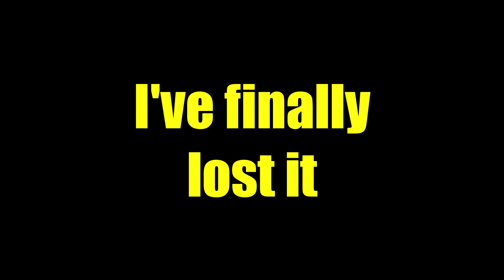DwarvinMC.net | HCF | BEST HARDCORE PVP SERVER 2016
Welcome to DwarvinMC! This is one of the most hardcore servers you will ever find! Join today!

-TheOriginalAce
My Server IP: PvPProject.com
IP of the Server in the Video: Kohi.us
My Equipment:
Computer: Alienware M18x Laptop
Monitor: Acer B6 Series B286HK
Mouse: Razer Naga 2014
Keyboard: Razor Blackwidow
Mic: Blue Yeti (not the pro one...)
Hard Drive Space: 1500GB
Average Network Ping: 24ms
Recording Software: Fraps
Editing Software: Sony Vegas Pro 12.0
Camera(s): Cannon Rebel t3i & Nikon Coolpix